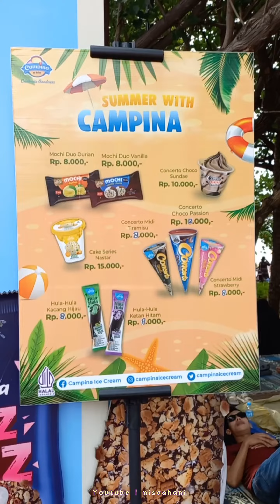[Un-Cut] Beli Es Krim Campina Enak dan Promo di Pantai Ancol Jakarta | nisaahani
These videos are about my review, sharing, hobbies, interest, activities, and other stories. 😉